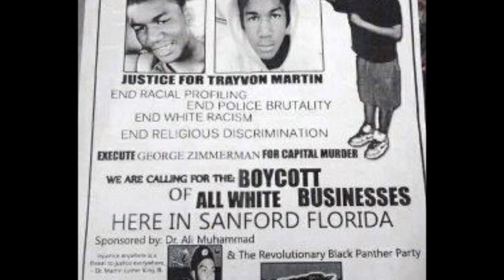Sharpton Caller: Did Dick Cheney Take Trayvon's Heart?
-- even Al Sharpton has limits when it comes to deranged conspiracy theories...